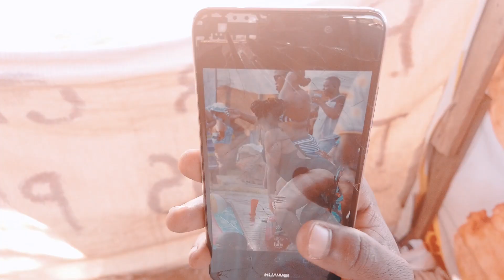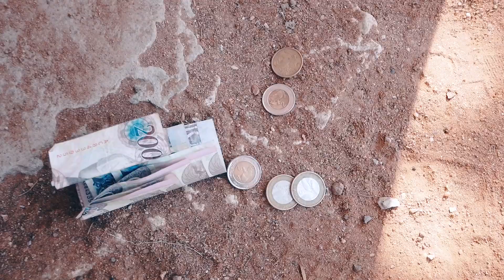Never Judge the book by its Cover (Feat. Minestrone Soup, Bra Tom and Samadisco)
Ex-Convict Minestrone Soup Returns back to the real world as a changed man!